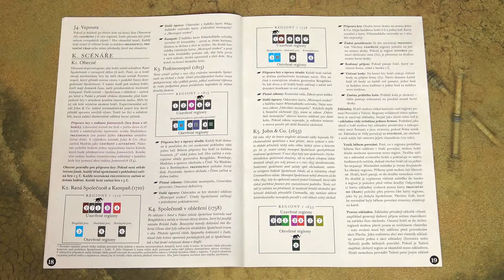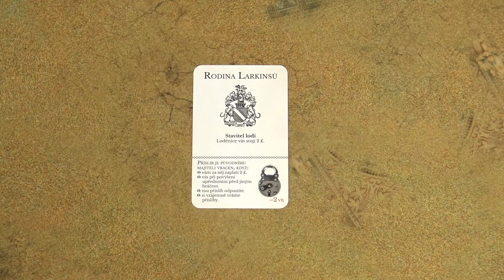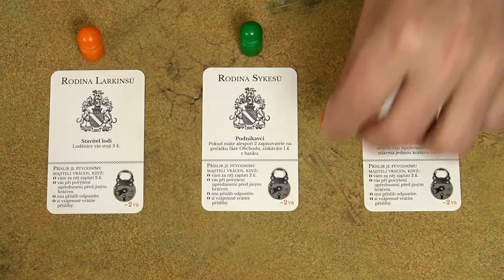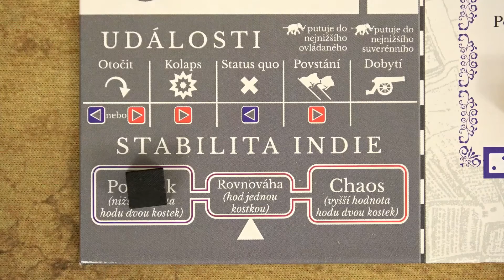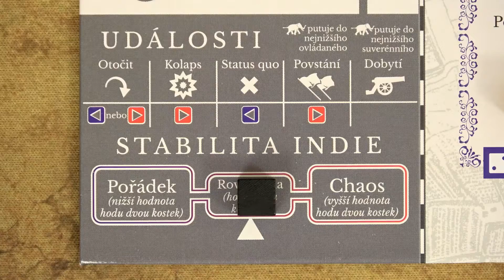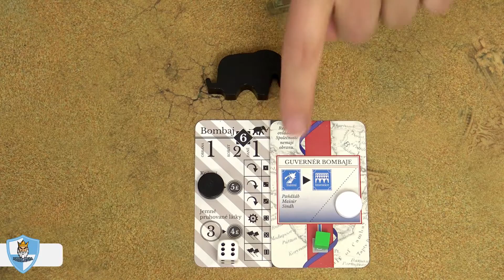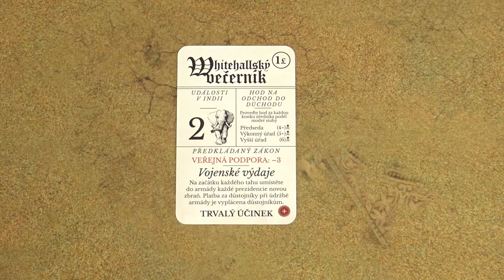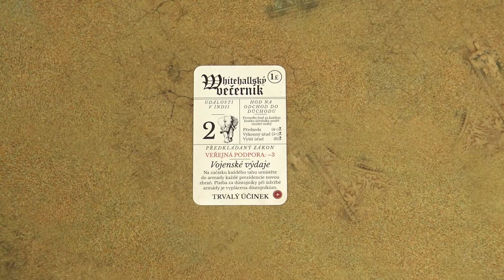Hra v kocke - John Company, 1. diel (video návod)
“Hra v kocke” je séria video-návodov k rôznym stolovým hrám, v ktorých vysvetľujeme pravidlá jednotlivých hier. V tomto videu si ukážeme, ako sa hrá John Company.

01:53   Prehľad hry
03:25   Príprava scenára
 05:15   Regióny
10:58   Priebeh hry
12:52   Fáza rodiny
17:43   Fáza spoločnosti
  18:08   Prísľuby
 19:17   Obsadzovanie pozícií
  19:40   Voľba prezidenta
  22:05   Voľba ďalších úradníkov
  23:01   Nepotizmus
 24:35   Vykonávanie akcií úradmi
  25:07   Úrad pre nákup lodí
  26:02   Úrad pre nákup tovaru
  27:16   Úrad pre vojenské záležitosti
  28:53   Riaditeľ obchodu
  30:23   Prezidenti prezidencií
   31:04   Vojenské ťaženie
   32:11   Overenie úspešnosti akie
   34:15   Otvorenie obchodu
   35:23   Plavba
  37:56   Akcie provinčných úradov
  39:26   Správca obchodu v Číne
40:11   Fáza obchodu
44:43   Fáza večerníka
 45:08   Udalosti v Indii
  46:49   Status Quo
  47:08   Kolaps
   47:16   Prerušenie objednávok
  48:05   Otočenie
  48:39   Dobytie
  51:41   Povstanie
 53:10   Odchod do dôchodku
 55:14   Miestne správy
 57:00   Obnovenie
57:56   Koniec hry
58:52   Záchrana Spoločnosti